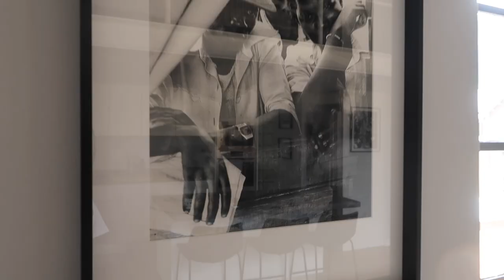cape town vlog | first tattoo, boutique hotel stay & my dream apartment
A long and chatty vlog from one of the best weeks in Cape Town back in December, staying at a boutique hotel, getting my first tattoo and my dream apartment. Click 'SHOW MORE' for links.

▸ MUSIC
Corner Store - Gregory David